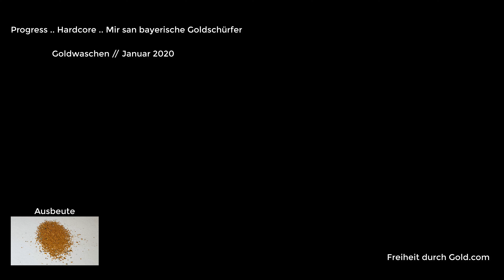Progress - Hardcore - Mir san bayerische Goldschürfer // Goldwaschen Januar 2020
Bei mir erlebt ihr das Abenteuer Goldwaschen in Echt. Ich falle auch mal ins Wasser, Stürze den steilen Hang runter, zeige euch die Schönheit des Goldes, oder genießt Live mit mir zusammen das Goldwaschen in Echtzeit (kein Zeitraffer).

Ich bin Torsten Marx, bayerischer Goldschürfer seit 10 Jahren und eins kann ich euch sagen, Goldschürfen ist das geilste Hobby auf der Welt!

Goldwaschen im Winter / Januar 2020
Glück AU_F